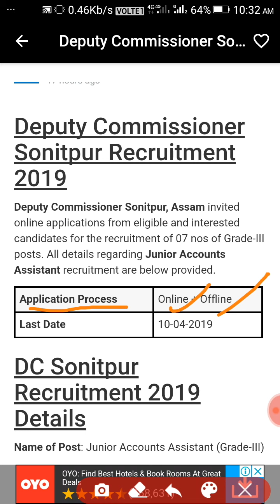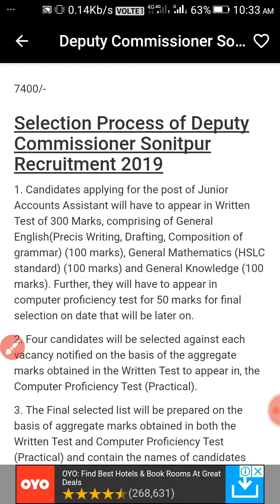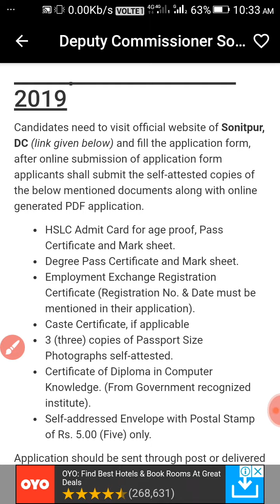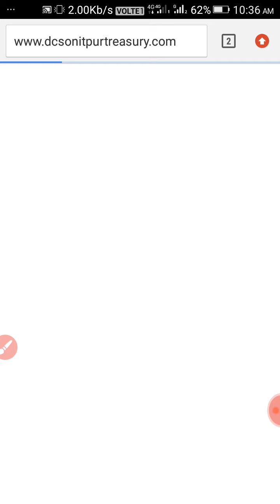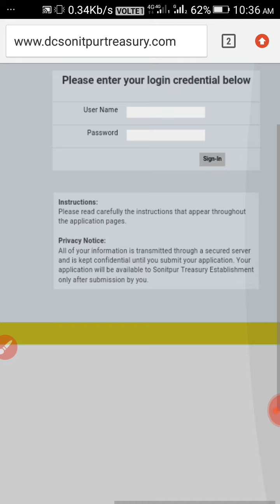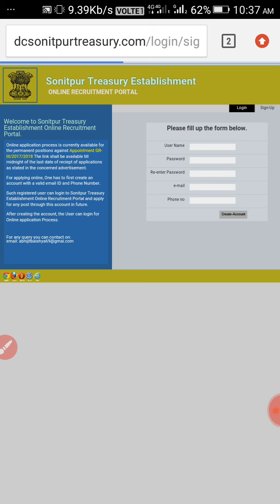Deputy Commissioner Sonitpur Recruitment 2019- Junior Accounts Assistant#DC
Deputy Commissioner Sonitpur Recruitment 2019- Junior Accounts Assistant -